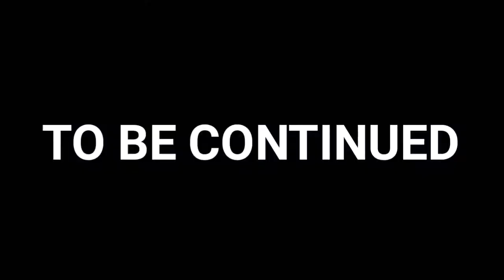My Twin Reboot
So you probably remember that my twin video well I'm rebooting it to a series my twin 2 will be out soon